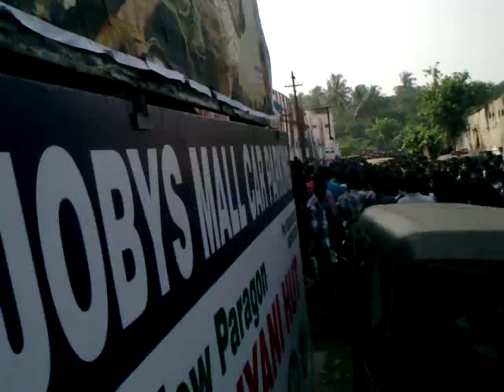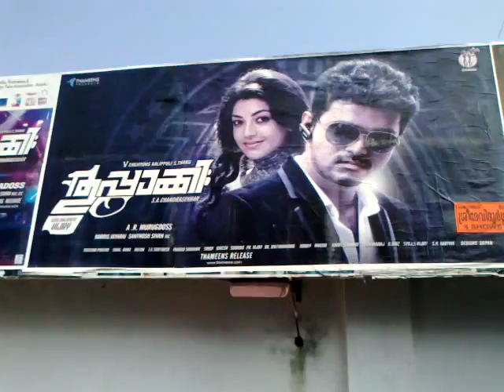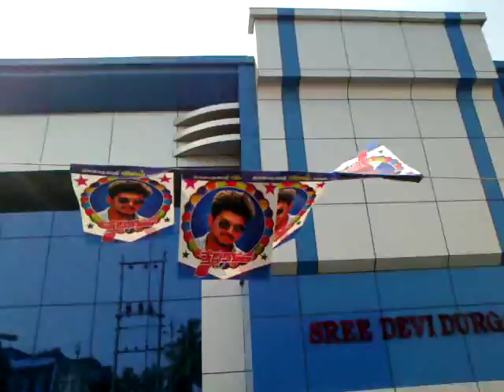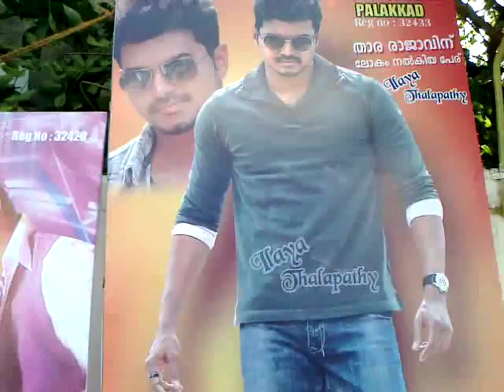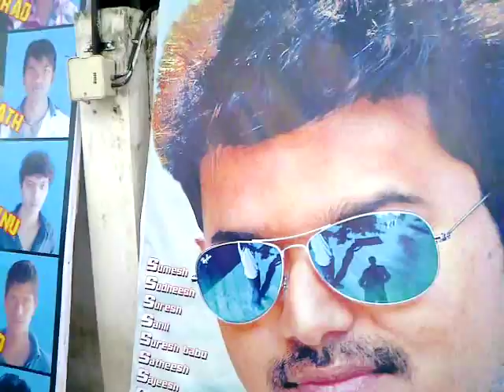Vijay fans @ Palakkad - Thuppakki Diwali Release.